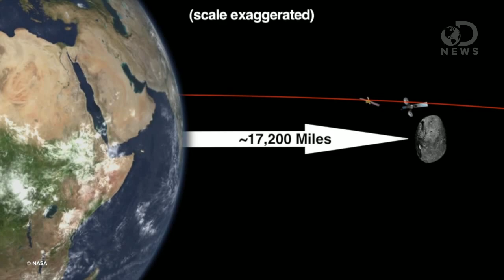GIANT Meteor Hits Russia!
The meteor that hit Russia was fairly big, but the larger asteroids that fly by are filled with precious metals that some hope to actually mine and bring back to earth! As crazy as it sounds, scientists and engineers are hard at work trying to make this a reality. Trace explains how.

Image Credit: © Andrzej Wojcicki/Science Photo Library/Corbis

"How Asteroid Mining Will Work"

"Asteroid mining: Fool's platinum?"

"IT ISN'T a gold rush quite yet. But the launch of a second asteroid-mining venture in a year suggests that the allure of extra-terrestrial prospecting may be as hard to resist for some as the Klondike was."

"How Asteroid Mining Could Work  (Infographic)"

"How the Falling Meteor Packed a Sonic Punch"

"A 10-ton meteor that entered the atmosphere over Russia on Friday triggered a powerful sonic boom. So what causes a sonic boom?"

"Russian Meteor: What's With All The Dash Cams?"

"If, like me, you were sitting dumbstruck watching Youtube videos depicting a raging ball of fire falling out of the sky in the early hours this morning, you may have been equally dumbstruck by the sheer number of eyewitness videos."

"Russian Meteor Explosion Not Caused by Asteroid Flyby"

"The meteor explosion over Russia that injured more than 500 people and damaged hundreds of buildings was not caused by an asteroid zooming close by the Earth today (Feb.15), a NASA scientist says."